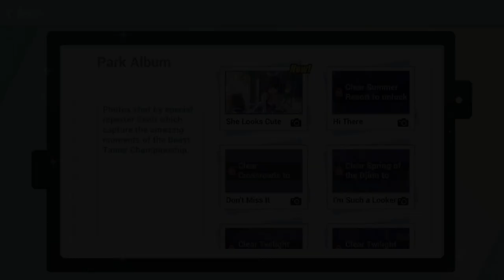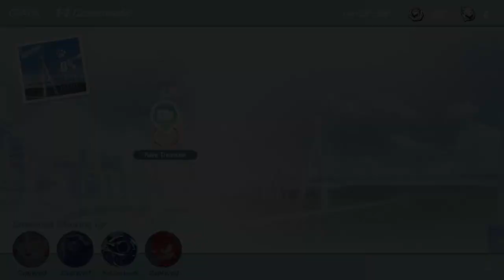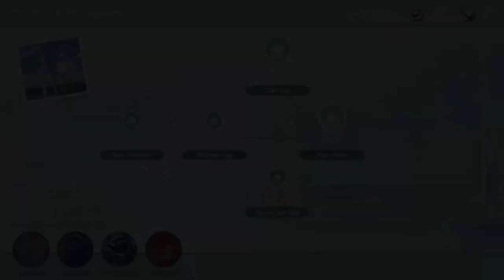Honkai Impact - Estival Seaside Amusement Park (Event) - 1-1 Summer Resort & 1-2 Crossroads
Date: 21-Aug-2021

✼ •• ┈┈┈┈┈┈┈๑⋅⋯ ୨˚୧ ⋯⋅๑┈┈┈┈┈┈┈ •• ✼
When sea breezes blow through every street in summer, the whole city becomes the Estival Seaside Amusement Park! The annual Beast Tamer Championship is drawing near!

Summer event 『Estival Seaside Amusement Park』 has opened! From 10:00, AUG 21 to 04:00, SEP 16 (GMT+8), clear its stages and complete its missions to earn the tokens 『Bella Coins』 and 『Honkai Beastie Stickers』 for purchasing Stygian Nymph's summer outfit 『Stygian Seafoam』, 500 Crystals, and Ancient Legacy x50 in the event shop 『Tesla's Item Shop』!

※※※※※ Estival Seaside Amusement Park ※※※※※
【Time】 10:00, AUG 21 ~ 04:00, SEP 16 (GMT+8)

【Requried Level】 25 or higher

【Details】
1. 『Estival Seaside Amusement Park』 consists of 4 themed areas: 『The City』, 『The Beach』, 『Amusement Park』, 『The Island』. Different wild Honkai Beasts are found in different areas. Try taming new beasts when progressing through the areas to expand your team.

2. Complete event missions to earn 『Bella Coins』 and 『Honkai Beastie Stickers』 for purchasing Stygian Nymph's summer outfit 『Stygian Seafoam』, 500 Crystals, and Ancient Legacy x50 in the event shop.

◆ Area Unlocking Schedule ◆
Areas will be unlocked in the following order:

The City: Unlocked at 10:00, AUG 21 (GMT+8)

The Beach: Unlocked at 10:00, AUG 23 (GMT+8)

Amusement Park: Unlocked at 10:00, AUG 26 (GMT+8)

The Island: Unlocked at 10:00, AUG 29 (GMT+8)

※※※※※ Tesla's Item Shop ※※※※※
【Time】 10:00, AUG 21 ~ 04:00, SEP 23 (GMT+8)

【Details】
『Tesla's Item Shop』 is open during the event. You can exchange 『Bella Coins』 and 『Honkai Beastie Stickers』 for Stygian Nymph's summer outfit 『Stygian Seafoam』, 500 Crystals, and Ancient Legacy x50.

★★★★★★ Ai-chan's Reminder ★★★★★★
1. You can purchase 『Bella Coins』 with Crystals in the event shop from 04:00, SEP 9 (GMT+8) until the shop closes.

2. 『Tesla's Item Shop』 will close at 04:00, SEP 23 (GMT+8). 『Bella Coins』 will expire simultaneously and return 15 Mithril each.

3. 『Honkai Beastie Stickers』 will expire when 『Tesla's Item Shop』 closes and will not return any materials.

Thumbnail improved by Newbie23